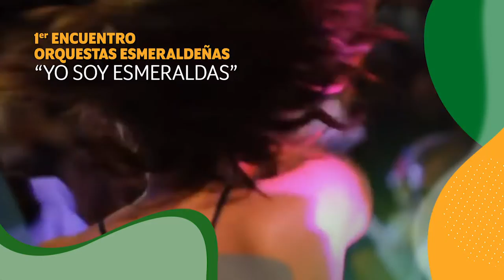Sé parte de este gran festejo por celebrarse los 172 años de provincialización de la tierra verde.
Nuestro objetivo principal es ayudar a reactivar y dinamizar la economía de los esmeraldeños.

Les mostramos un breve detalle de algunas de las actividades programadas para el mes de noviembre.